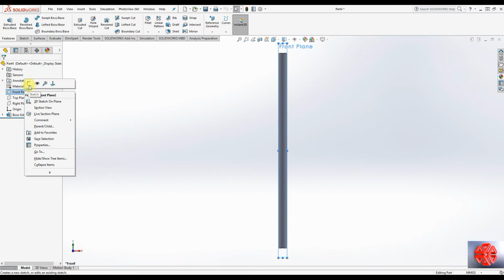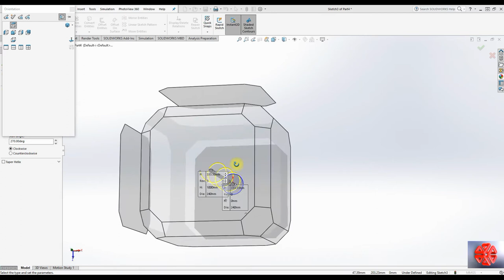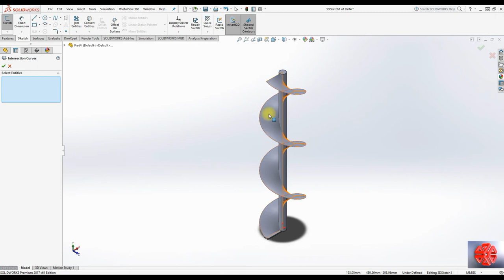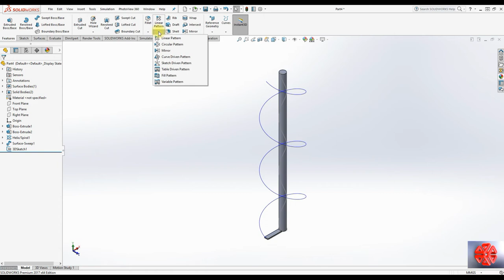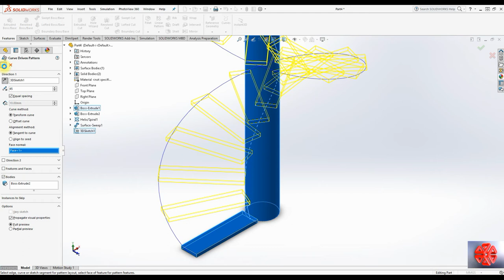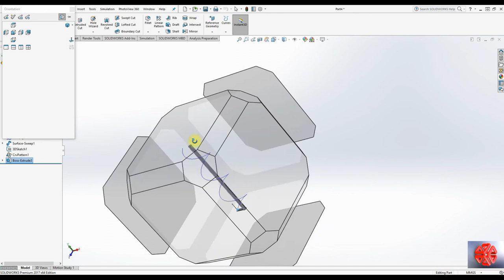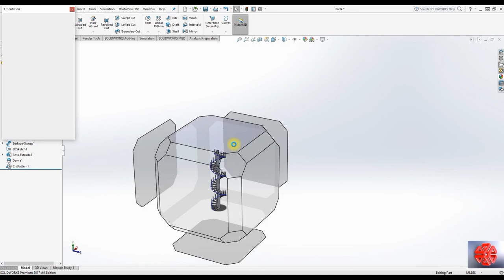Solidworks Tutorial creating a model spiral Staircase with handle